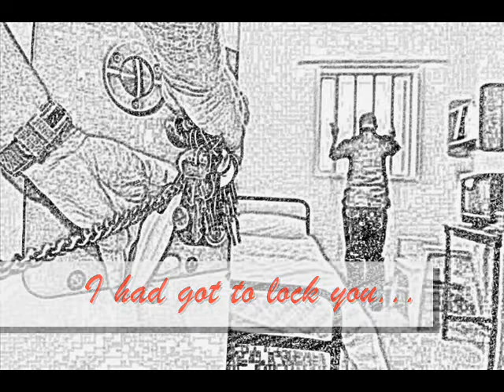The barn of lime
Original 30s recording of old effect (such as chord shifts) guitar slow rythm delta dark blues song along with harp and slide about the frustrated stubborness of a distorted fundamentalist mind graphically described in famous songs too such as "Hey Joe" in ages when "juke box joints" where considered taboo not only to women but men too,  even though the only resort to the eternal struggle of still enslaved people of America, with a  narrative intermedium
lyrics teaser: "I got this old sentence..."